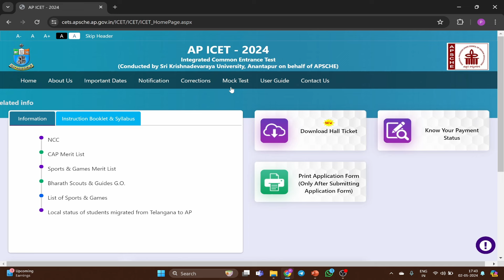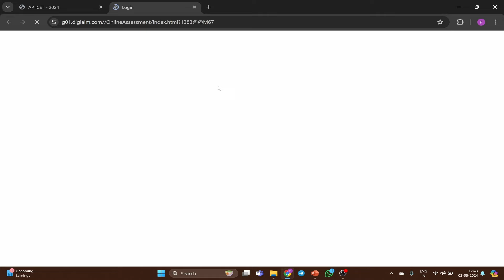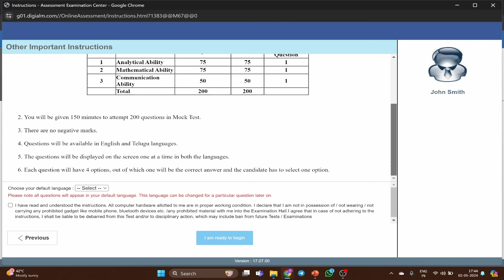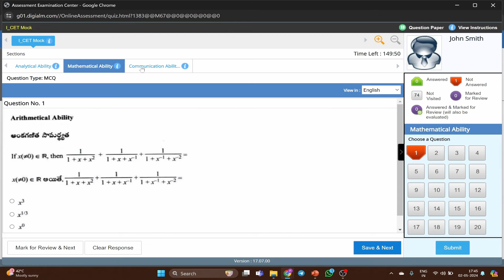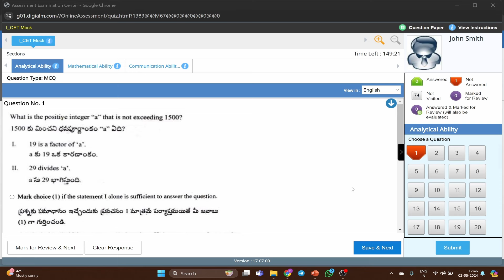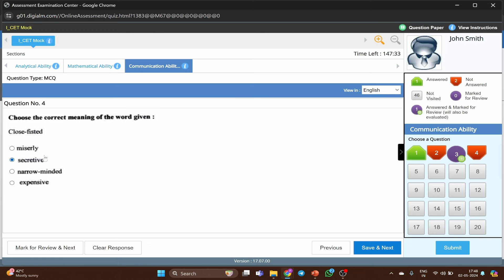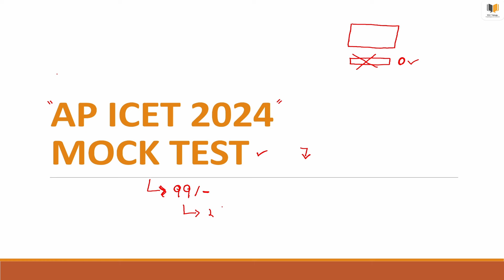AP ICET 2024 - Free Mock Test యల రాయాలి | Exam కి వెళ్ళటానికి ముందు ఈ Video తప్పకుండా చూడండి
Download SSC Telugu Application from PlayStore.
SSC Telugu app is now "Telugu Exams Prep app"

Crack ICET 2022 Series

AP icet 2023 online course
TS ICET 2023 online course
Ap icet communication ability
Ts icet communication ability